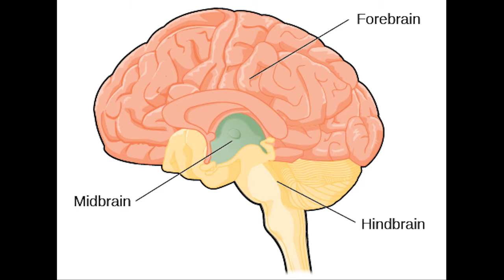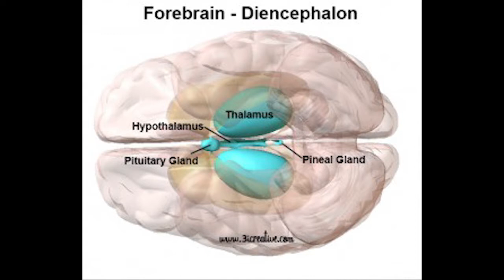NieR Automata: The Psychology Behind A.I.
I explore the psychology behind the A.I. in Nier Automata. Specifically, I look at how the brain evolved and how that impacts the way we separate artificial and human intelligence.

If you want more Persona videos, more will be released! I am just slowly wanting to expand my topic range.